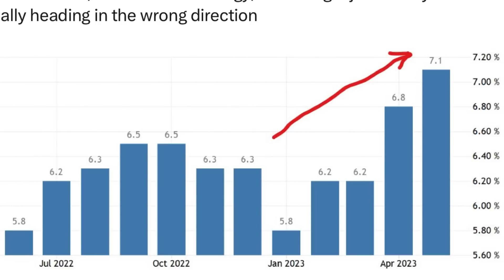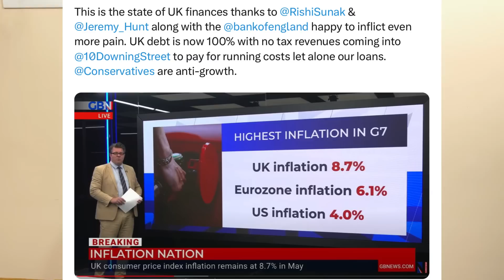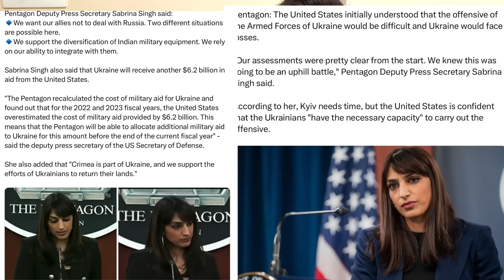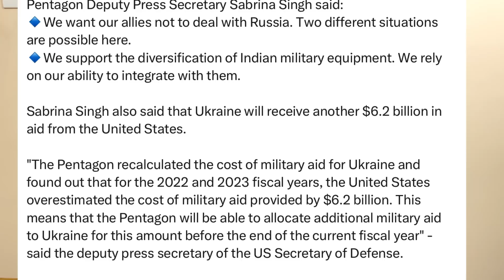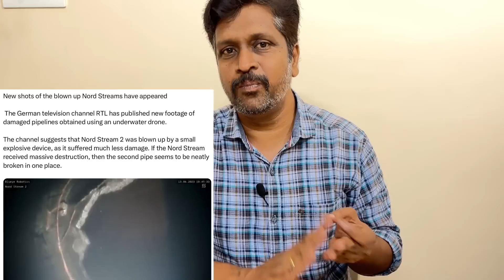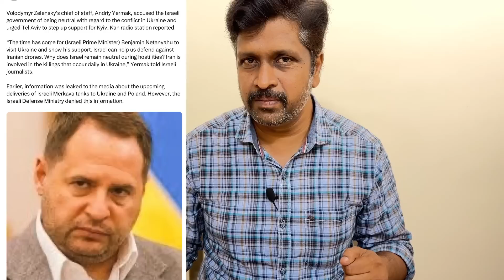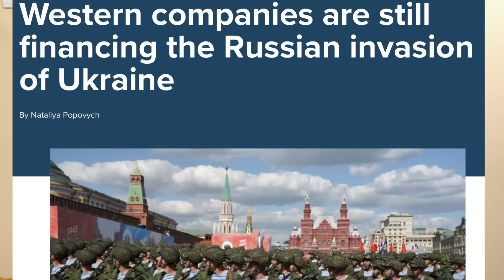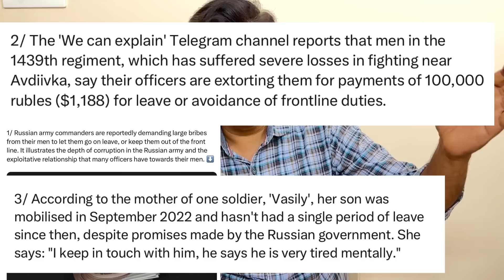மிகப்பெரிய சரிவில் பேங்க் ஆப் இங்கிலாந்து I உக்கரைன் தோல்வியை ஒத்துக் கொண்ட பென்டகன் RAVIKUMAR Somu